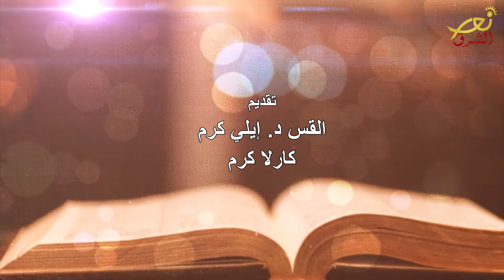الإيمان اليومي - 11-08-2020 - نور الشرق - Nour Al Sharq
الإيمان اليومي
مع القس إيلي كرم وكارلا كرم